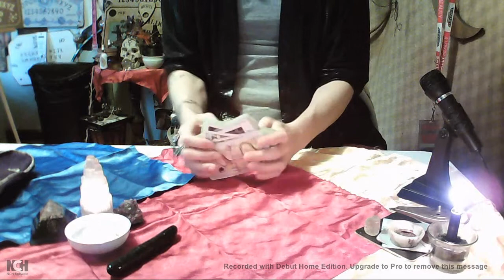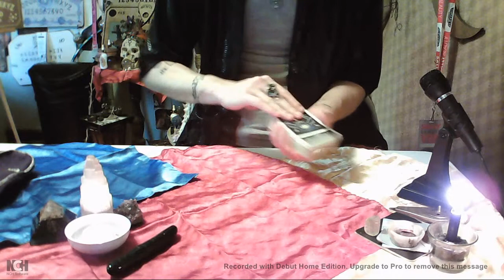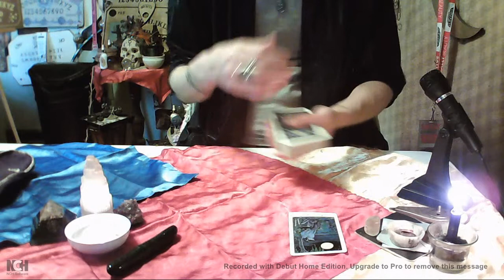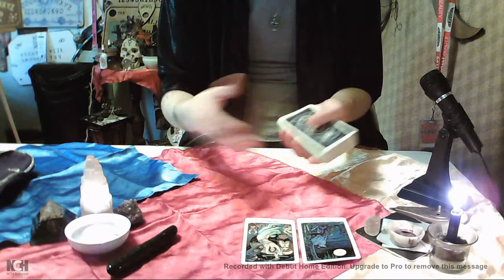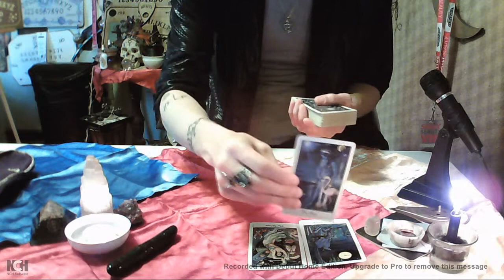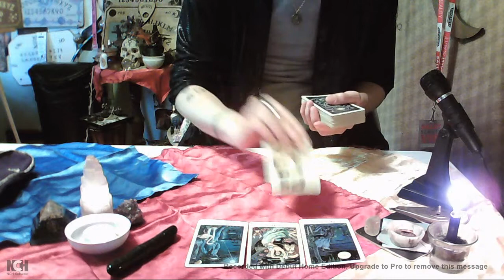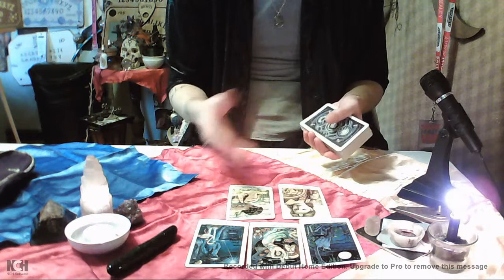Libra Mid-Month Reading! 5-12-19 through 5-31-19